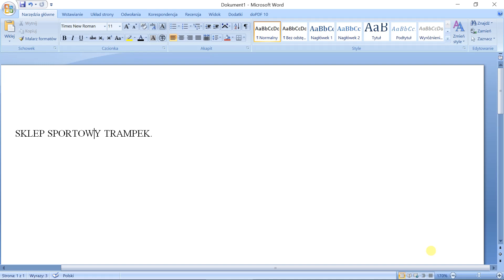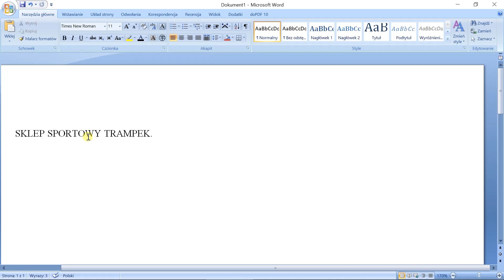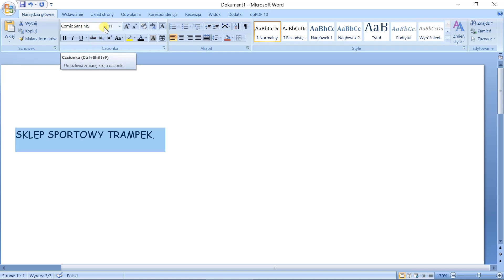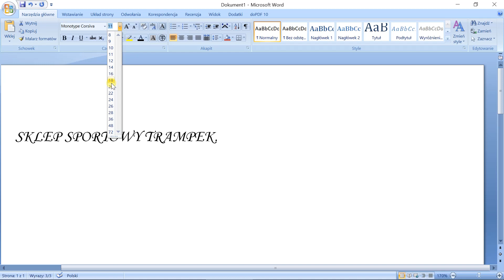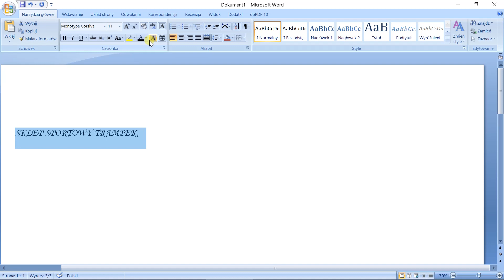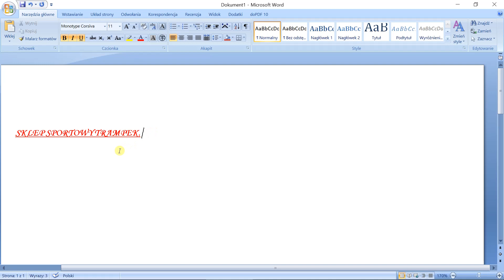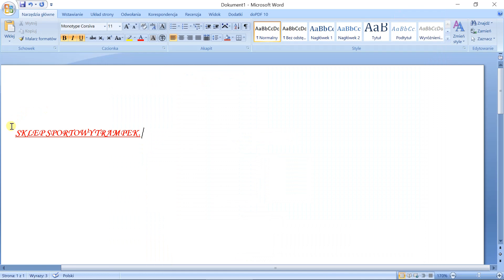Fabryka liter - poznajemy czcionki.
Wybór czcionki, wielkości i koloru liter. Funkcja klawisza CAPS LOCK.